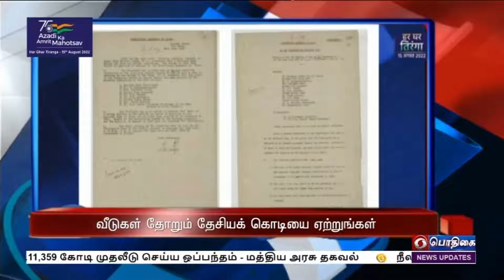பொதிகை இரவு 7.00 மணி தலைப்புச் செய்திகள் [22.07.2022]PodhigaiTamilNews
1)   நாட்டு மக்கள் அனைவரும் ஆகஸ்ட் 13ம் தேதி முதல் 15ம் தேதி வரை தங்கள் வீடுகளில் தேசியக் கொடியை ‍ஏற்ற வேண்டும் - 75-வது சுதந்திர தின ஆண்டை ஒட்டி பிரதமர் நரேந்திர மோதி  அழைப்பு.

2)  சிபிஎஸ்இ 12 மற்றும் 10ம் வகுப்பு தேர்வு முடிவுகள் இன்று வெளியீடு - மாணவர்களுக்கு பிரதமர் நரேந்திர மோதி வாழ்த்து.

3)  நாட்டின் 15-வது குடியரசுத் தலைவராக திரவுபதி முர்மு வரும் திங்கட்கிழ‍மை பதவியேற்பு -  நாடாளுமன்ற மைய மண்டபத்தில் விழாவுக்கு ஏற்பாடு.

4)   பொருளாதார நெருக்கடியால் பாதிக்கப்பட்டுள்ள இலங்கைக்கு 400 மில்லியன் அமெரிக்க டாலர் நிதியுதவி - மக்களவையில் வெளியுறவுத்துறை அமைச்சர் ‍எஸ் ஜெய்சங்கர் தகவல்.

5)  68-வது தேசிய திரைப்பட விருதுகள் அறிவிப்பு - நடிகர்கள் சூரியா, அஜய் தேவகன்  சிறந்த நடிகர்களாக  தேர்வு, சூரரைப் போற்று படத்திற்கு ஐந்து விருதுகள்.